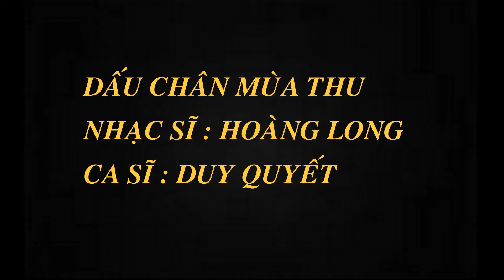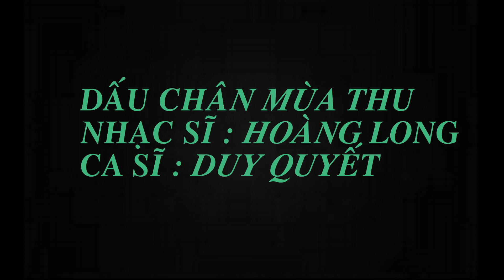DẤU CHÂN MÙA THU I Ns Đặng Hoàng Long I Duy Quyết singer I Tình khúc mùa thu